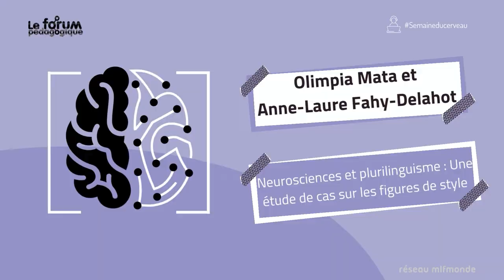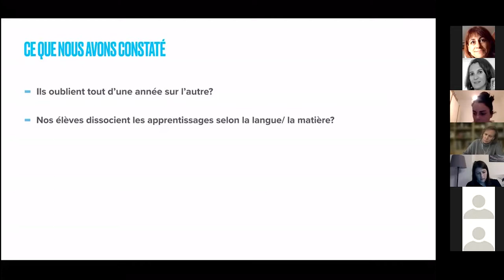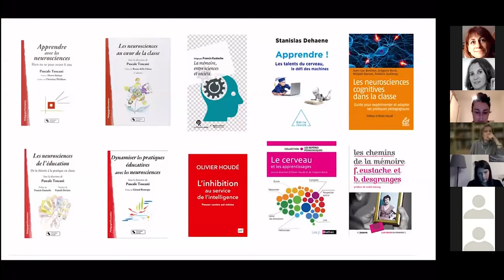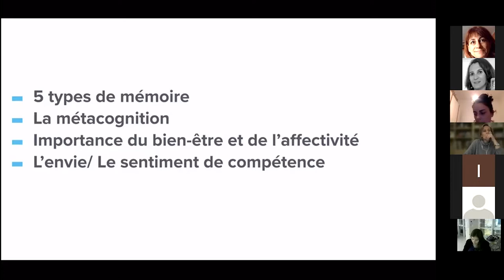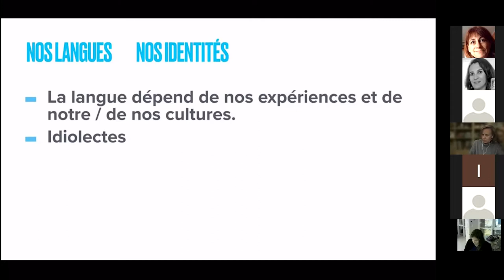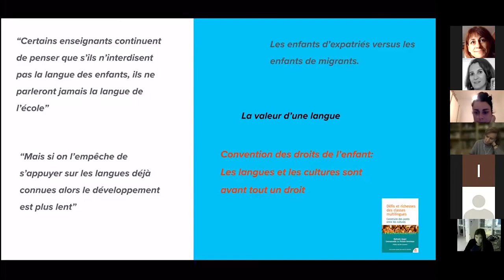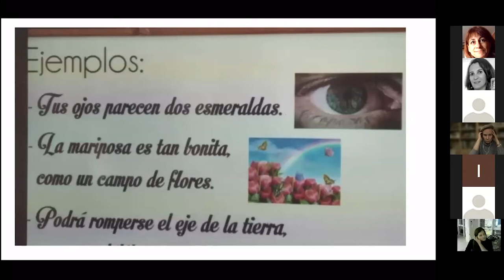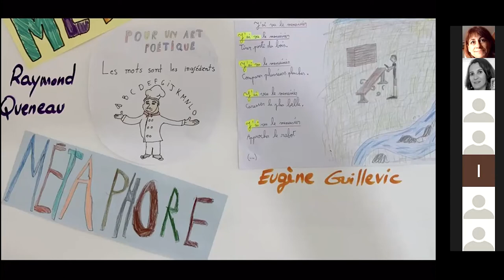Semaine du cerveau | Le Forum Pédagogique - Neurosciences et plurilinguisme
Neurosciences et plurilinguisme : Une étude de cas sur les figures de style.
Transposer les figures de style de sa langue première vers une langue seconde est un casse-tête ! L’étude qui sera présentée concerne des classes d’élèves bilingues. Les animatrices de cet atelier présenteront les techniques pédagogiques et didactiques qui ont été choisies pour faciliter cette prouesse cognitive. Une conférence de Olimpia Mata, Anne-Laure Fahy-Delahot